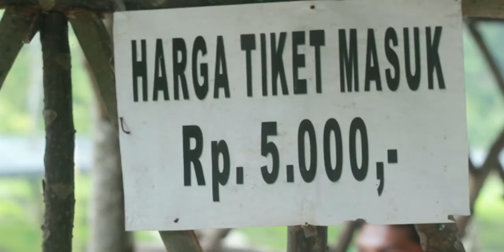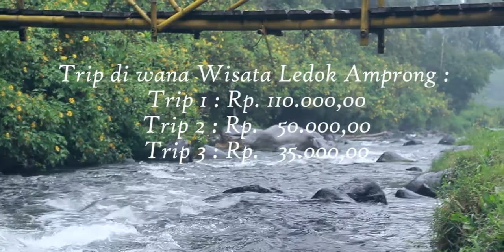Shine Production - Ledok Amprong